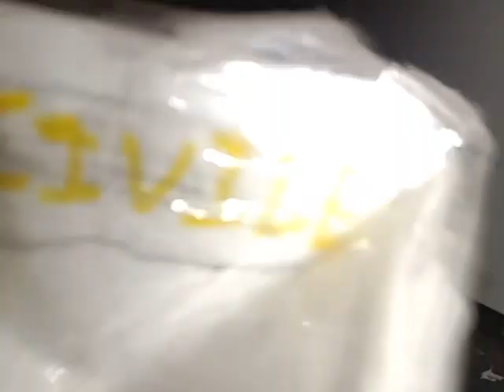Autolinee toscane non vuole Bambini Tramvia Sei arrabbiato